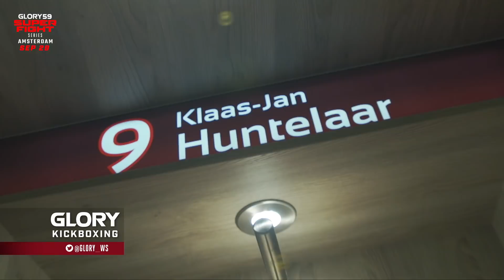Culture Clash Part II: Murthel Groenhart tours Johan Cruijff Arena with Andy van der Meyde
After taking a look inside Murthel Groenhart's world at Mike's Gym, former Ajax star Andy van der Meyde returns the favor by giving Groenhart a taste of what to expect when he battles Mohammed Jaraya in front of his home crowd at GLORY 59.